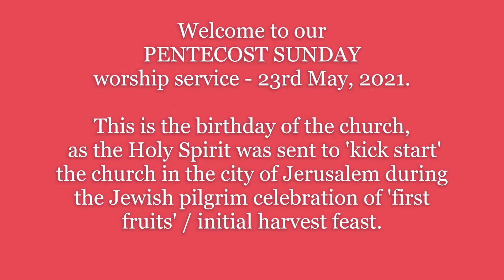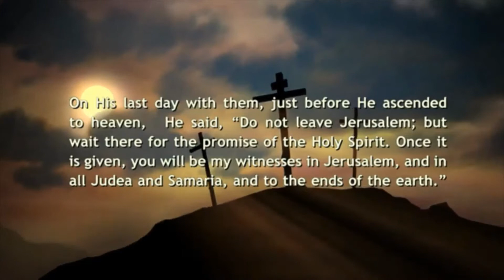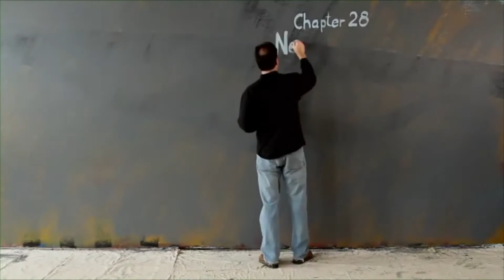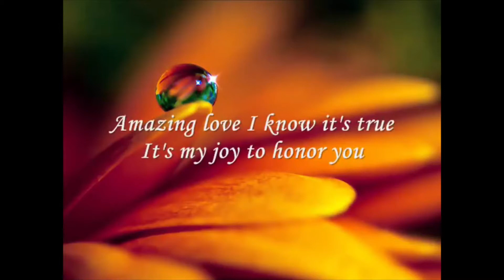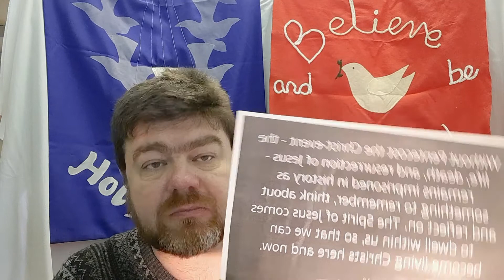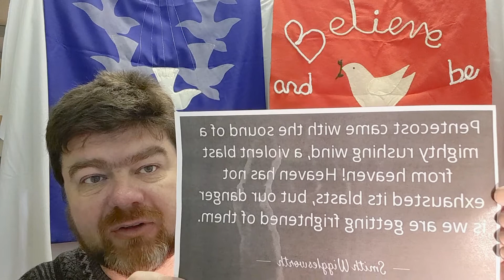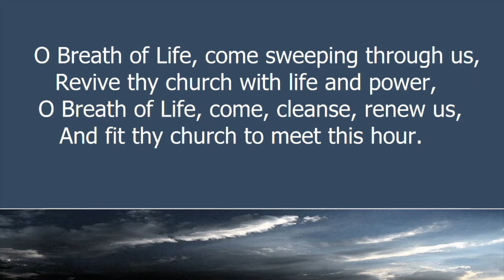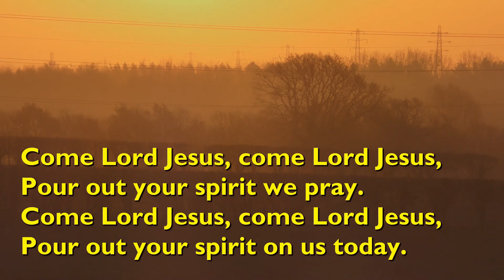Pentecost service for 2021.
Welcome to our PENTECOST 2021 service.

This video replaces the AM service that wopudl normally take place at 10:30AM in Central Baptsit church, Southampton (SO15 2GY).

We begin the service with materials for the children (two video's at 7:08 & and then 13:40) and then move on to a sermon looking at the mission and ministry of the Holy Spirit (19:30).

We close with a gentle / reflective prayer for Pentecost, encouraging us to develop our relationship with the third person of the Trinity.